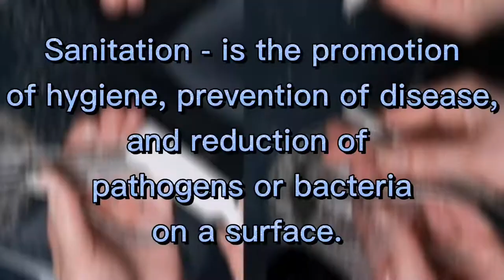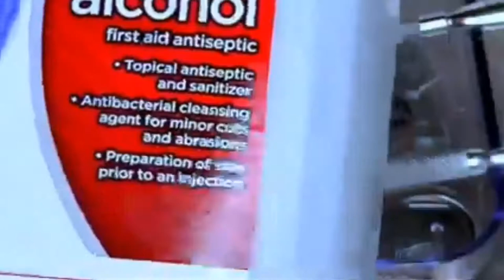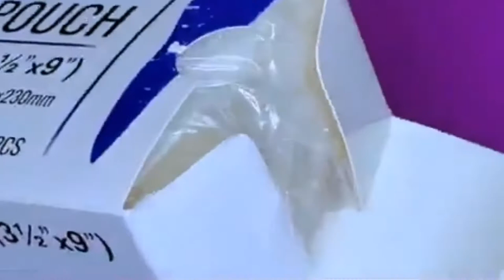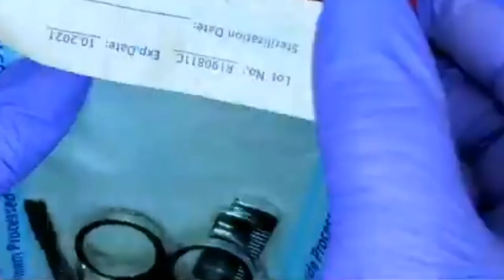How to Sanitize and Sterilize Nail Tools- Activity in TLE